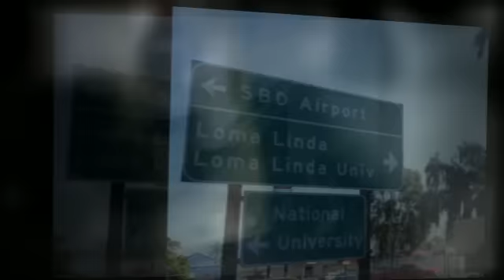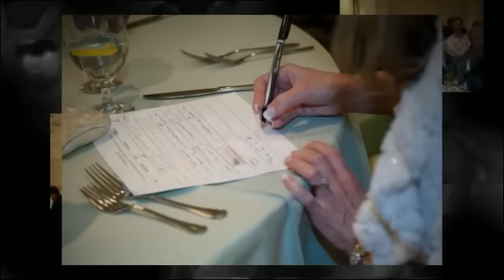LLUSD 25th Year Reunion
Loma Linda University, School of Dentistry, Class of 1987, 25th Class Reunion